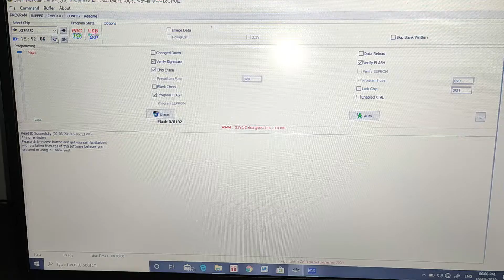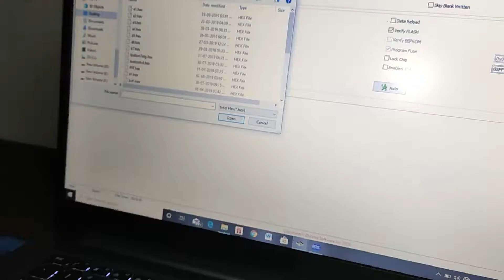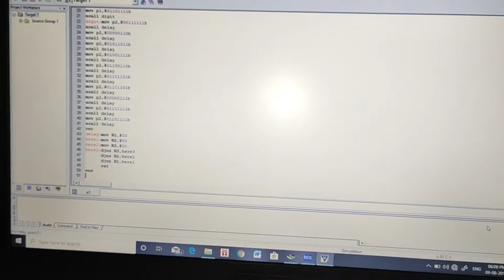Embedded System Project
embedded system project on 7 segment and led